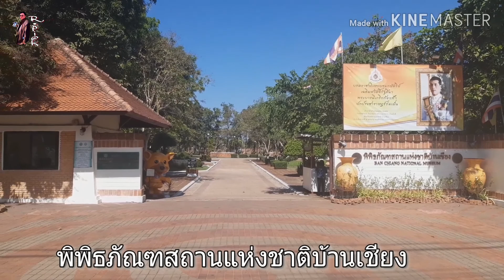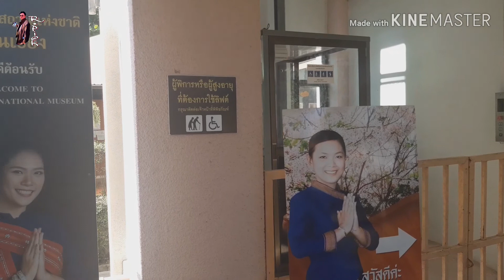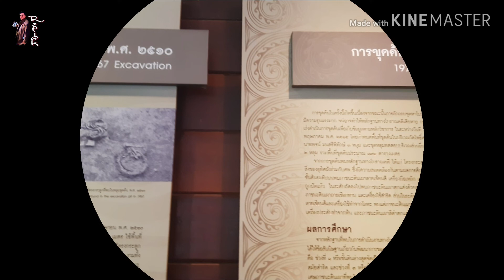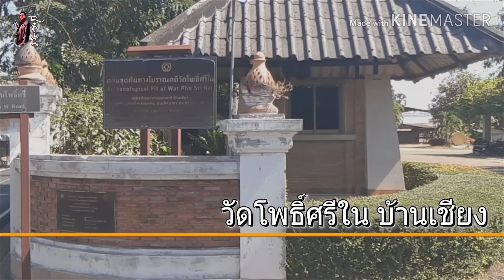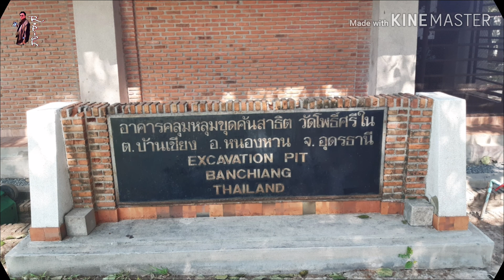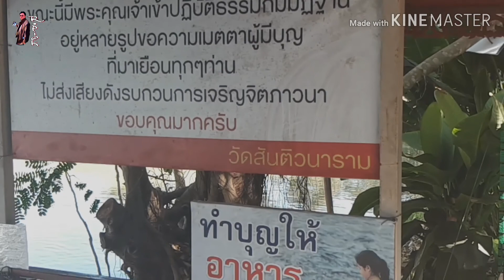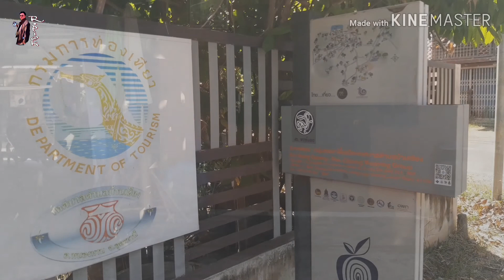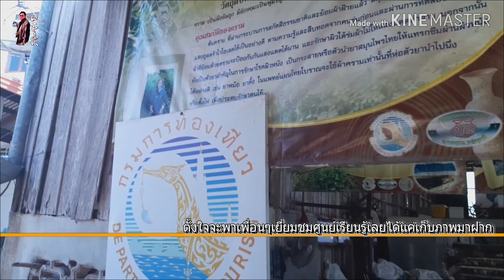Ep15:ลอดอุโมงค์อุดรธานีไปเที่ยวบ้านเชียง My Hometown Udonthani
ลอดอุโมงค์อุดรธานี ไปเที่ยวบ้านเชียง อาเปี๊ยกจะต้องไปรับลูกสาวที่ทำงานอยู่โรงพยาบาลสกลนคร ออกเช้าหน่อยเลนมีเวลาแวะเที่ยวบ้านเชียง บ้านเกิดคุณแม่เพ็ญศรี พุทธรักษ์ ซึ่งในตำบลบ้านเชียงมีสถานที่ท่องเที่ยวน่าศึกษาหลายแห่ง และระหว่างทางไปจังหวัดสกลนคร ก็สามารถไปเที่ยวในสถานที่ท่องเที่ยวของอุดรหลายแห่ง เช่น คำชะโนด อ.บ้านดุง ทะเลบัวแดง อ.กุมภวาปี ก็ใช้เส้นทางนี้ไปได้ ระหว่างก็มีโรงแรม สินค้า   OTOP ให้เลือกซื้อได้
  ***แก้ไขการบรรยาย ที่บอกว่า "ผ่านสี่แยกจะเลี้ยวไปคำชะโนด แล้วเลี้ยวซ้ายตรงไปบ้านเชียง" เป็นว่า "ผ่านสามแยก แล้วเลี่ยวซ้ายตรงไปบ้านเชียง"

กดลิ้งค์ช่องของอาเปี๊ยก ได้ที่นี้ครับ
เข้าเพลย์ลิสต์ นานาสาระ ได้ที่นี้ครับ
ติดต่ออาเปี๊ยกได้ที่